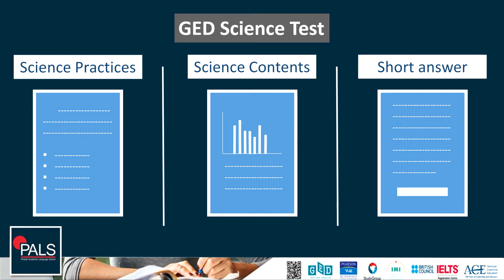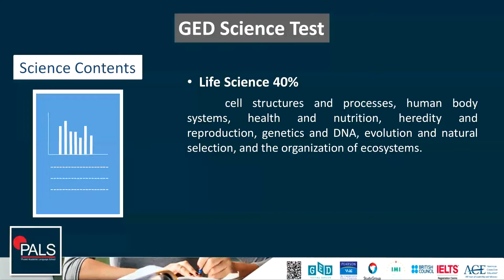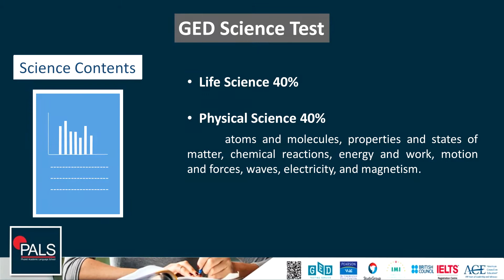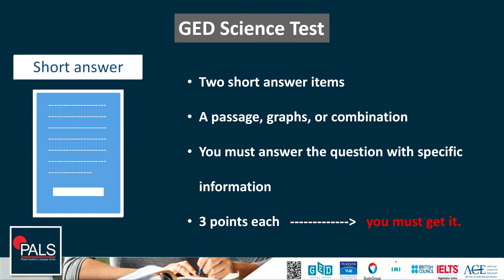GED Science | What You Need to Know